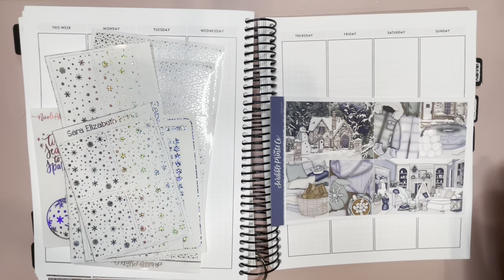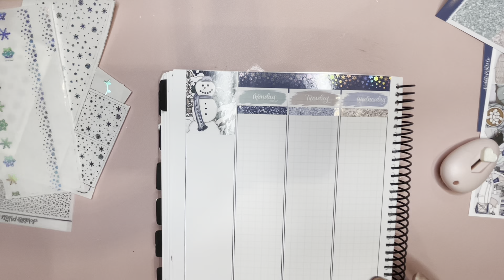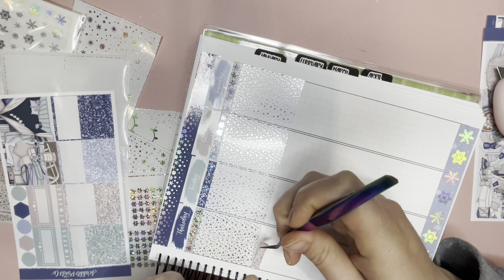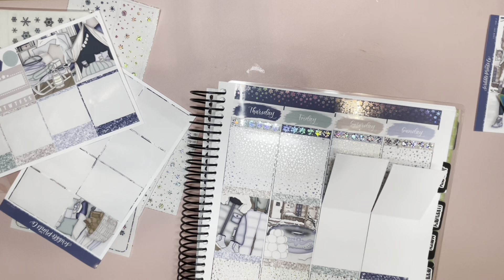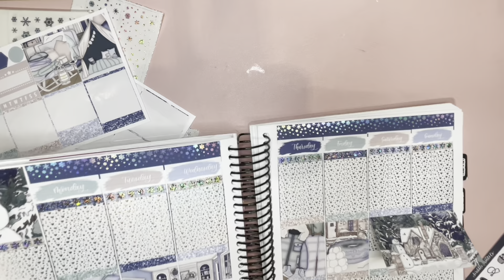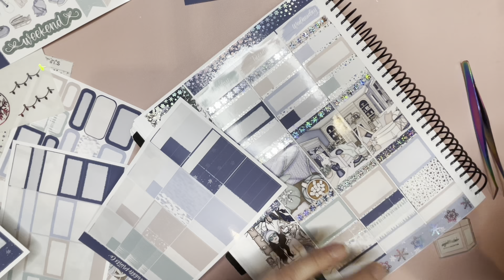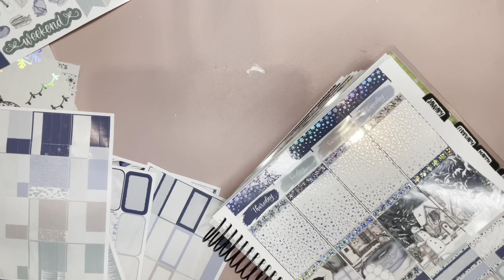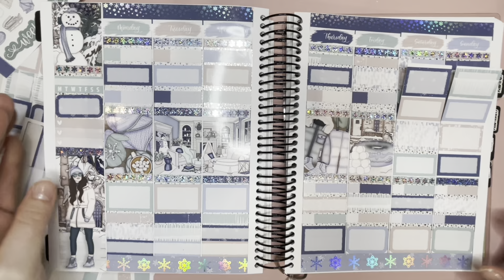PWM! Scribble Prints Co - Snow Day!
Hey guys! I’m Bianca, welcome to my YT channel!

PWM! Planing in my daily planner. Week of 1/9-15. Once the week ends, I’ll post my memory PWM.

I’m on IG: Plan.live.travel